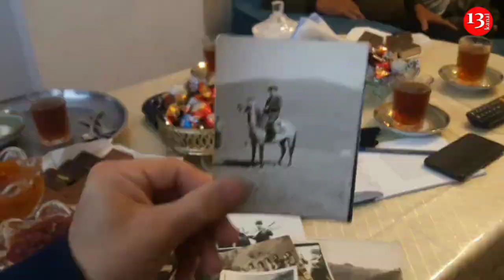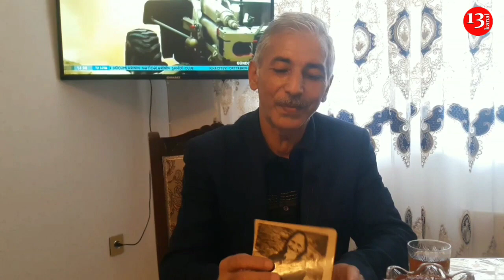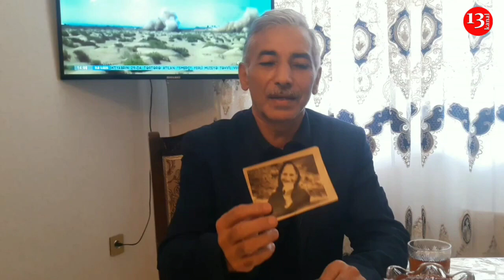"Çoxumuzu erməniler aldadıb helikopterlə apardı,biz isə dağ yoluyla qaçdıq"-KƏLBƏCƏRLİLƏRLƏ MÜSAHİBƏ